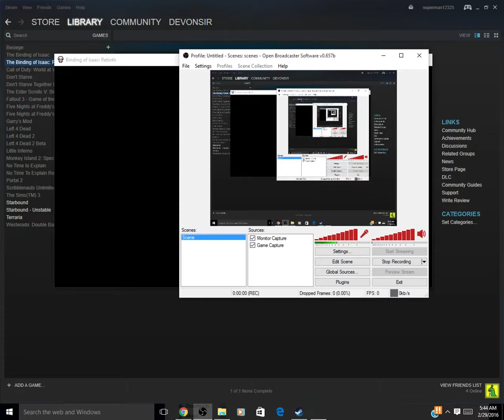Thomas Fountain Plays: The Binding Of Isaac Rebirth #1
Follow me through an adventure of Demons, Angels, and Monstro!